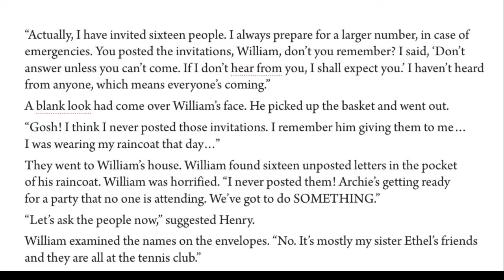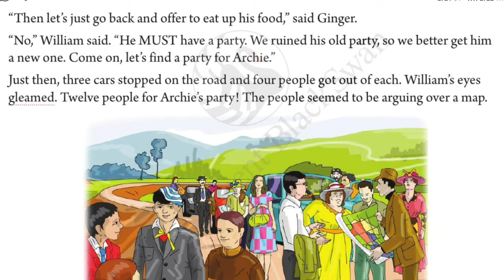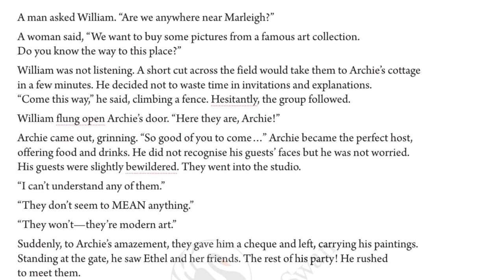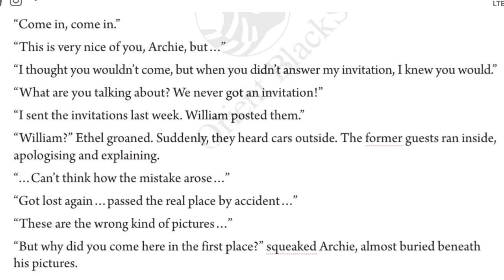William Finds a Party|| Part-2|| English junction|| Class-8|| Hindi explanation|| answers in descrip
to watch the 1st part of this lesson, plz click below link

B.character personality examples from the story
       William 1. curious
                     2. forgetful
                     3. caring
                      4. naughty
1. keeps asking Archie questions
2. forgot to post the sixteen invitation letters
3. horrified when he found out that Archie was preparing for a party
that no one would attend

4. misdirects the people who wanted to go to Marleigh
Archie

1. absent-minded
2. anxious
3. unsuccessful
4. not organised /

cannot plan well
1. there was a basket, a mouse trap and a fire extinguisher inside
Archie’s oven
2. anticipating emergencies, he always prepares extra food for his parties
3. All his paintings were returned unsold.
4. His house was always chaotic with palettes and brushes strewn about
and glasses and jars filled the kitchen as he prepared for the party.

C. 1. Archie was not worried even when he did
not recognise any of the guests because he was
too busy being the perfect host to register the fact that these people were unknown to him.

2. I think what William did was not right. He
misled both Archie and the people who wanted
to go to Marleigh. If I was William, I would have
owned up to Archie that I had forgotten to post
the invitations.

 3. No, I do not think this is
the end of the story. I am sure that Archie and
his friends would scold William for failing to post
the letters and misleading the twelve people